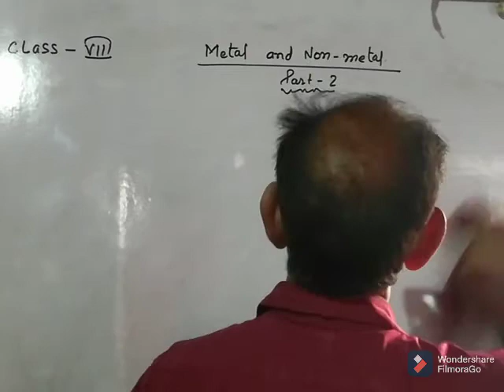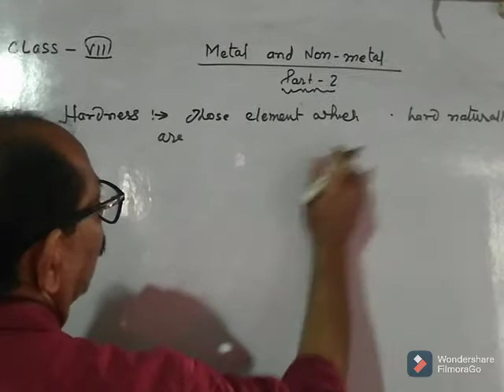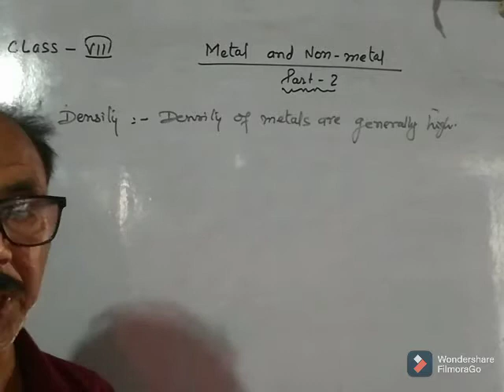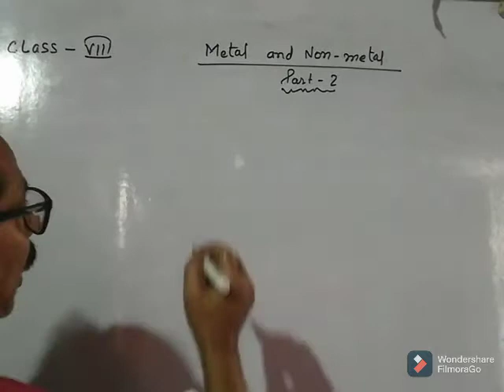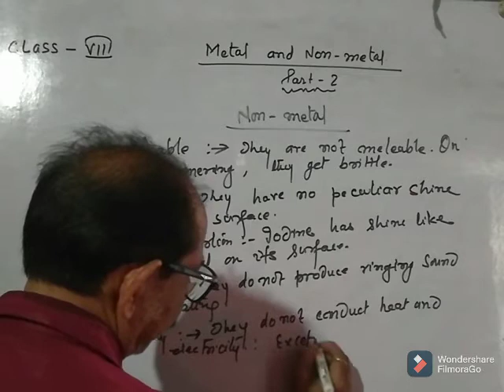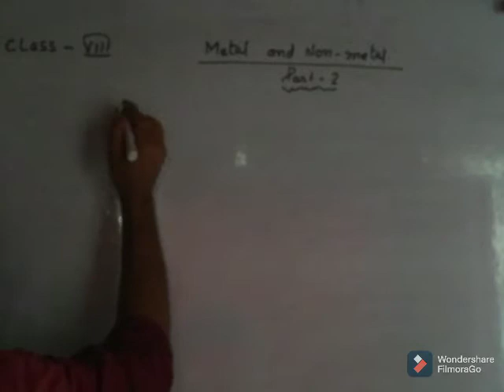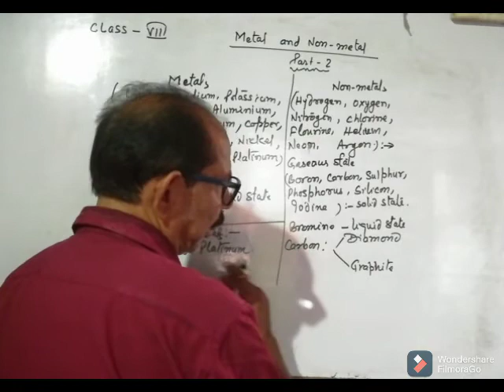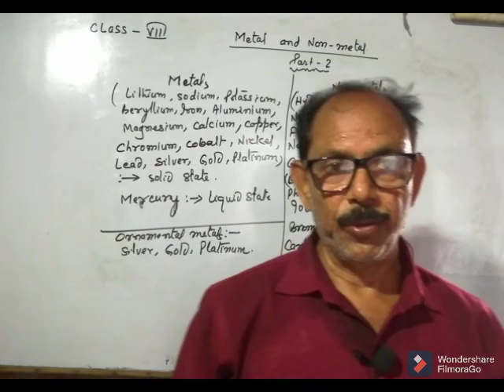Class 8 | METAL AND NON METAL PART 2